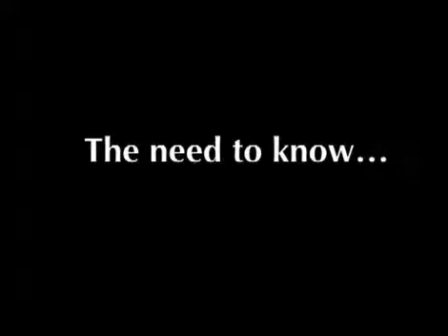The Way You Love Me Book Trailer from author Francis Ray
A book trailer for bestselling author Francis Ray's romance novel, The Way You Love Me, from the Grayson Friends Series.